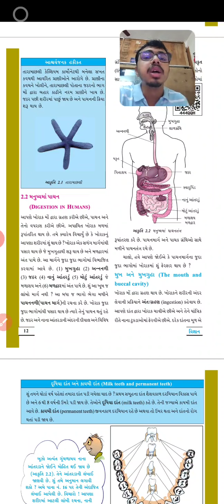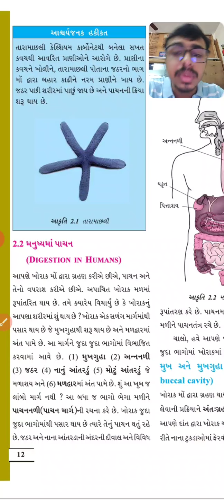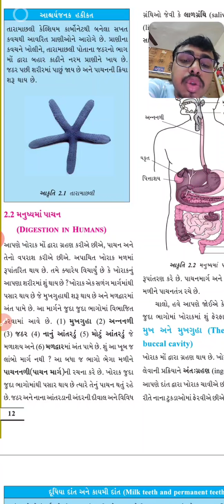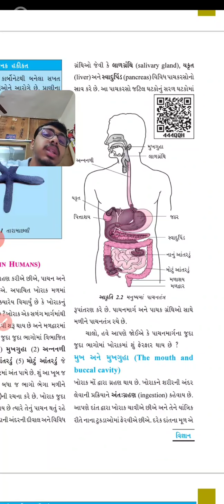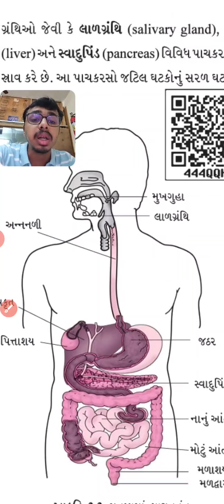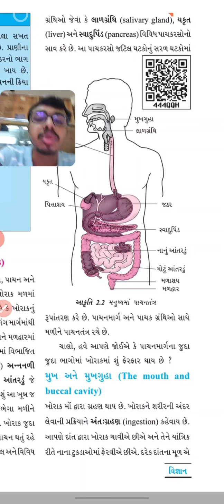std:7 sub: science ch:2 lec:2